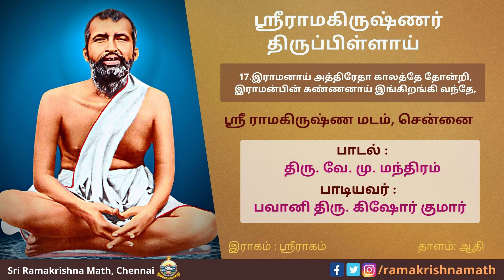ஸ்ரீராமகிருஷ்ணர் திருப்பிள்ளாய் - பாடல் 17 - இராமனாய் அத்திரேதா காலத்தே தோன்றி,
இராமனாய் அத்திரேதா காலத்தே தோன்றி,
இராமன்பின் கண்ணனாய் இங்கிறங்கி வந்தே,
இராவணன் கம்சனைக் கொன்றிங் கழித்தோன்,
இராஜசம் விட்டேறி யிக்கலி தன்னில்
இராம கிருஷ்ணனாய் இன்றிறங்கி வந்தான்!
இராஜச தாமச சத்துவ மெல்லாம்
இராநிலை யாம்சமாதி இங்கிருக் கின்றான்!
இராதினி யிங்கேநாம் ஏகிடுவோம் பிள்ளாய்!